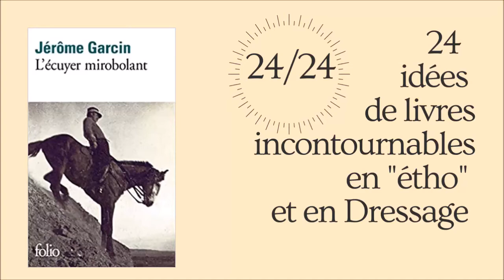Pour une bibliothèque équestre idéale 24/24 "L'écuyer mirobolant" de Jérôme Garcin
Une très bonne biographie du Capitaine Etienne Beudant qualifié d'écuyer mirobolant par le Général Decarpentry, le tout dans le style inimitable de Jérôme Garcin.